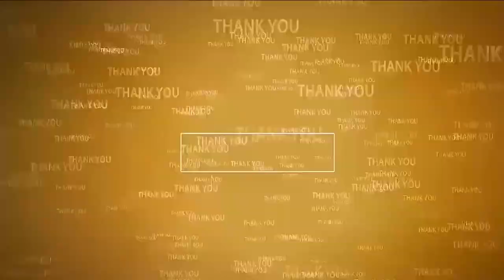కావలి ఎమ్మెల్యే అక్రమార్జనుడు Malisetty allegations on MLA Ramireddy Pratap Kumarreddy | Kavali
- అక్రమసంపాదనలో ఎమ్మెల్యే ప్రతాప్ కుమార్ రెడ్డికి గొప్ప డిగ్రీ పట్టా ఇవ్వాలి
- కావలి కాపులకు పెద్దపీట వేసింది టీడీపినే...
- వైసీపీలో కాపులు.. వారి బతుకులు ఎమ్మెల్యే కాళ్ళ వద్ద పెట్టొద్దు
- కాపులు పెట్టిన పార్టీ నుంచే ఎమ్మెల్యే రాజకీయ భవిష్యత్తు ప్రారంభం గుర్తుంచుకో...
- ఎమ్మెల్యే ప్రతాప్ కుమార్ రెడ్డిపై టీడీపీ రాష్ట్ర కార్యదర్శి మలిశెట్టి వెంకటేశ్వర్లు సంచలన వ్యాఖ్యలు